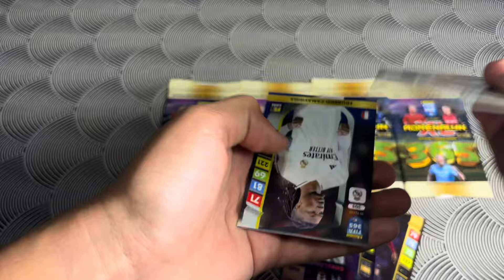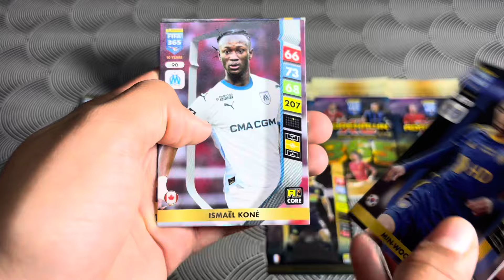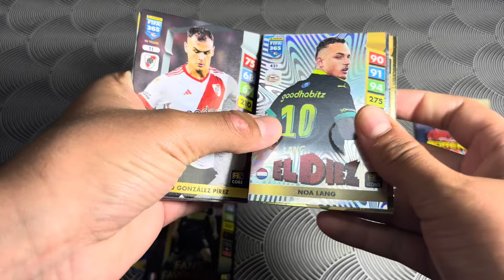5x csomag Panini Fifa 365 Adrenalyn XL 2025 bontás